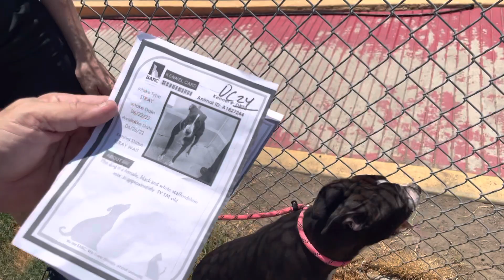Tinkerbell A1827244 and Ms. Cucumber A1826340 meeting